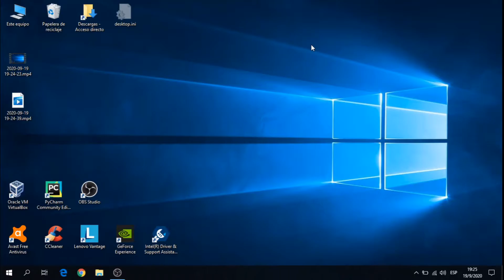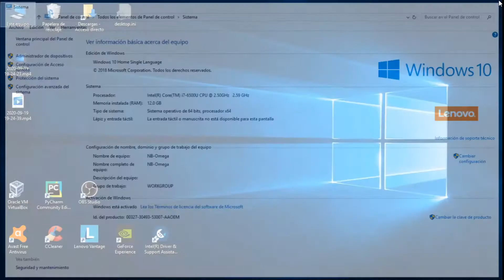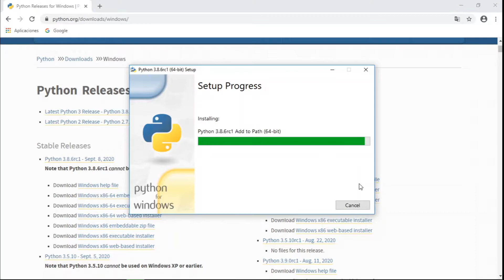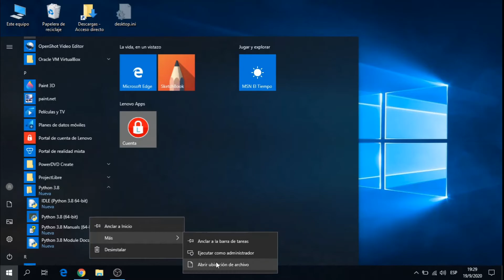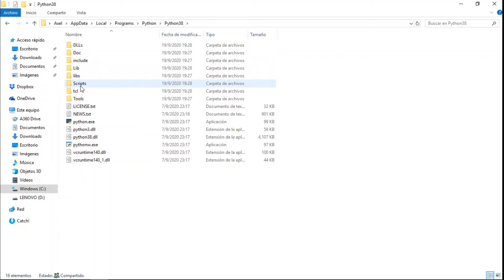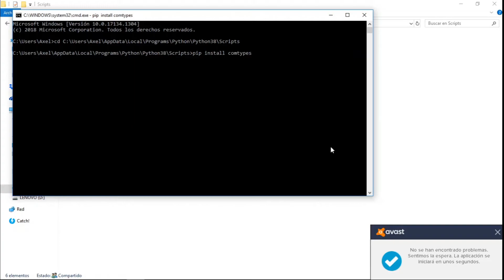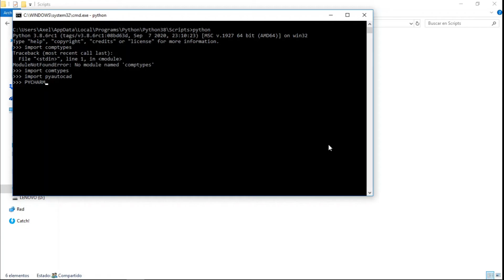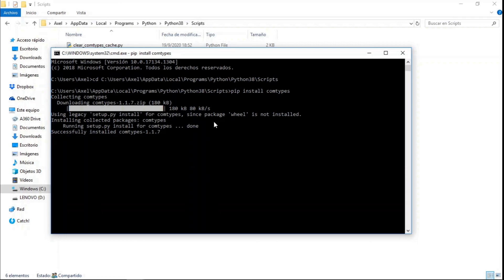[INSTALACIÓN FÁCIL Y RÁPIDO] - Serie Pyautocad ANEXO I: Programas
¡Hola mundo! Este es un vídeo anexo de la serie dedicada a pyautocad, yo soy Axel y... ¡que bueno estar compartiendo este tiempo con ustedes...!

En este vídeo explicamos los pasos para instalar todo lo necesario para ejecutar la librería de pyautocad de la forma más sencilla y rápida posible. Cumplimos con lo prometido.

► Si te gustó el vídeo, podes apoyar mi contenido con un me gusta y tu suscripción al canal ٩(˘◡˘)۶